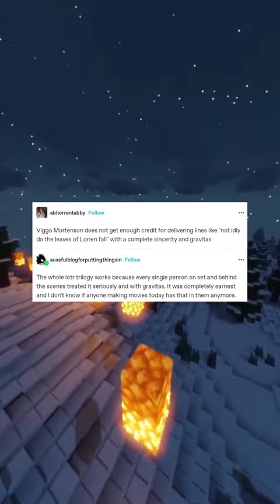Funniest Tumblr Memes